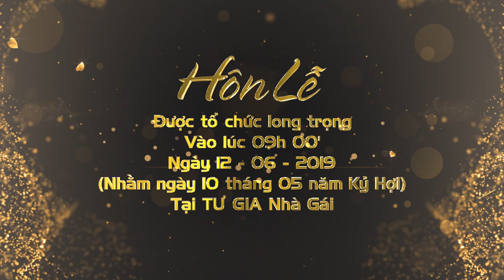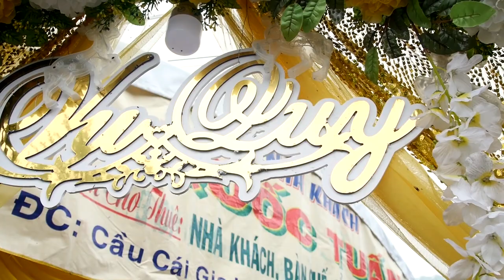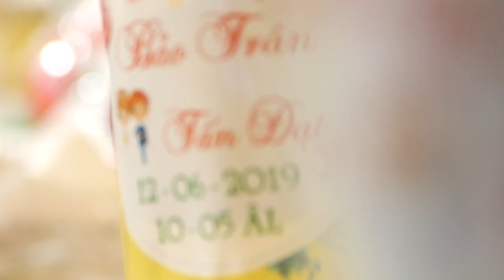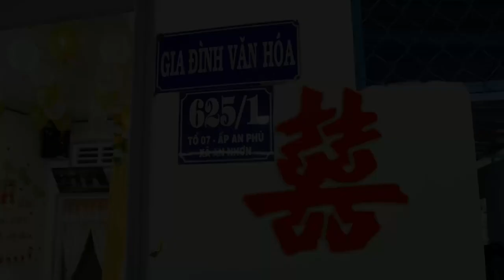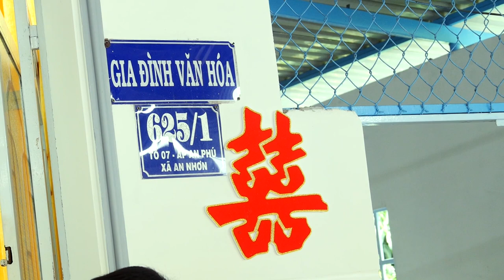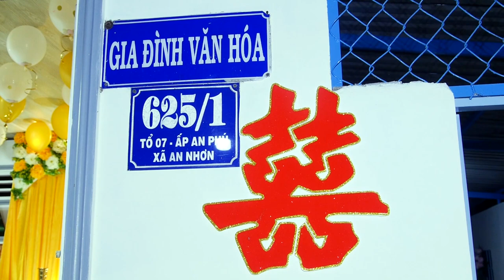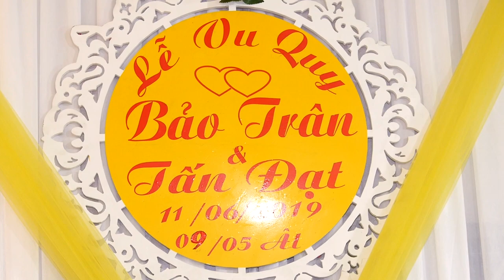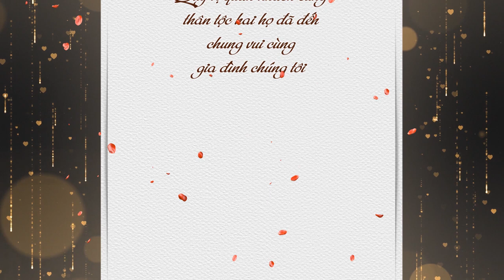Hd Wedding Bảo Trân - Tấn Đạt